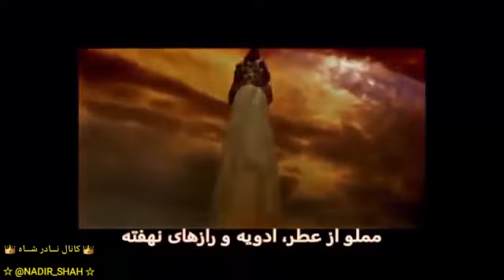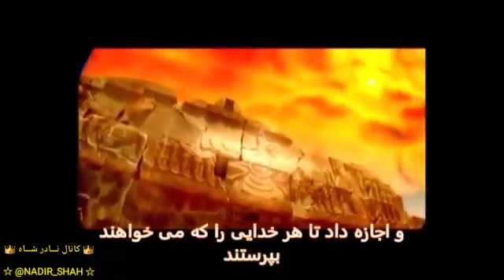۱۴ اوت ۲۰۲۳